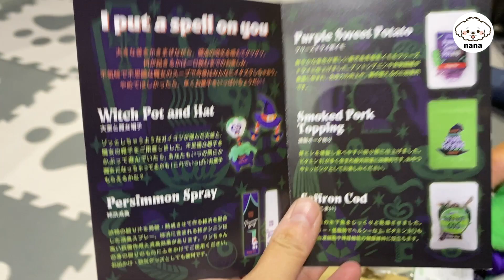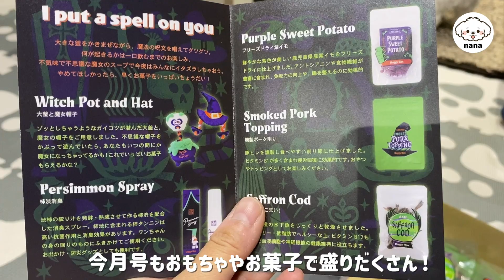自分宛に届いた荷物を派手に噛みちぎる犬はこちらw【マルチーズ】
マルチーズ★ナナちゃんねるへようこそ！

毎月届くドギーボックス！
ドギーボックスは毎月届く、中身のわからない
ナナ宛のお楽しみプレゼントボックス！

今月は10月なのでハロウィン特集でした！
中身を見る前から興奮して箱を噛みちぎるナナ。

コメントはお気軽に♪